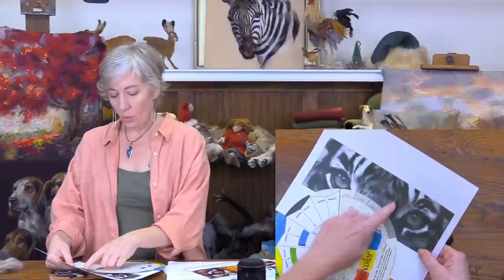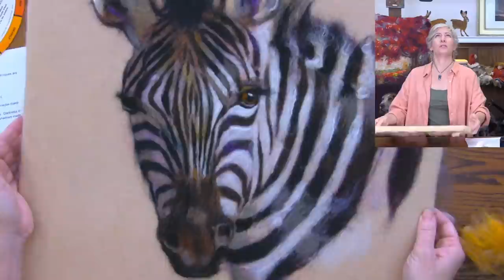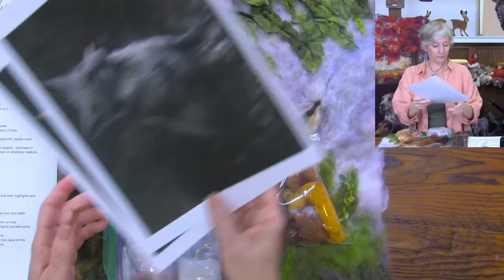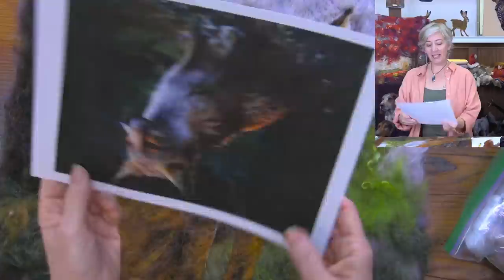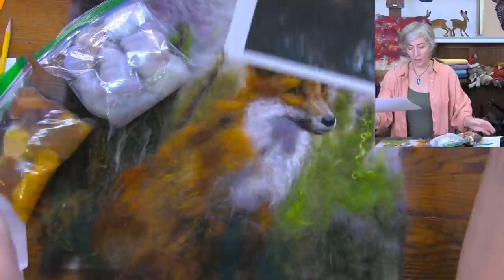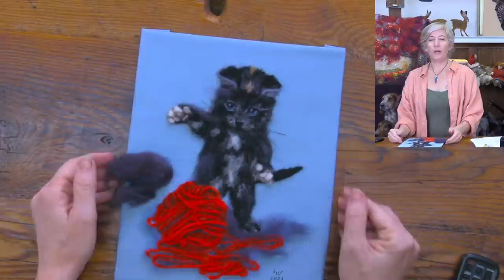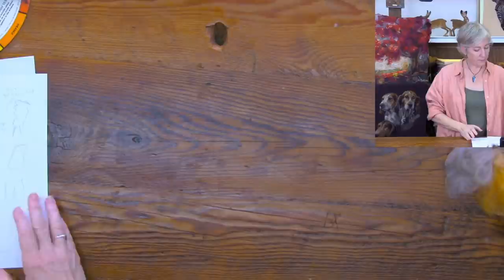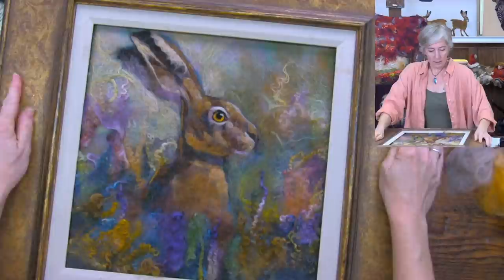2D Critique and Imprematura Discussion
Sara will be live to discuss all things 2D!